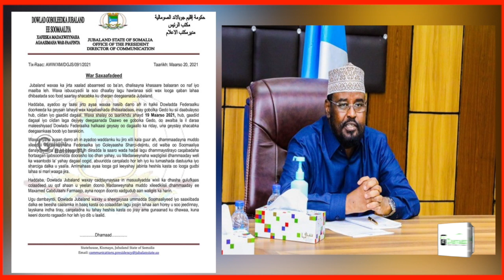Jubaland Oo War Ka Soo Saaraytay Ciidamo Dowladu Geysay Gobolka Gedo